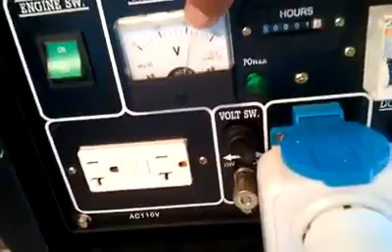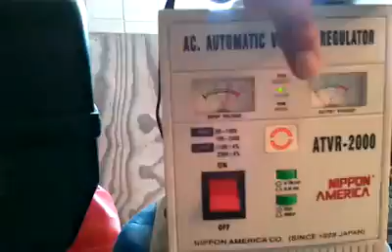Loadtest Econokit standard on small 3KW genset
Loadtest was not successful due not leaning the air/fuel mixture on the genset.